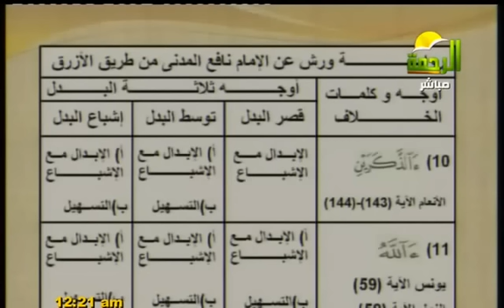تلخيص رواية ورش (2) رواية ورش لـلشيخ : محمد حسن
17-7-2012